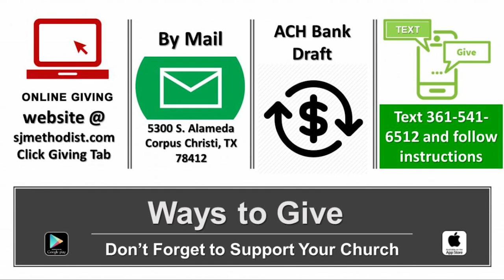The Cost of Following Christ